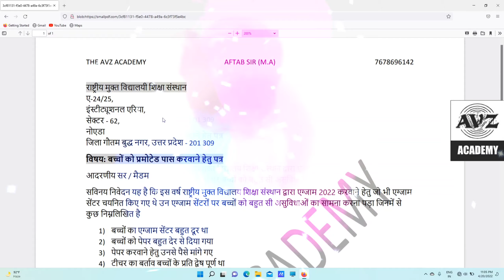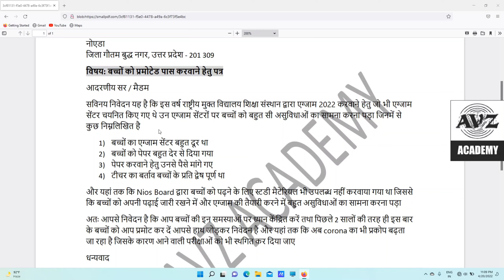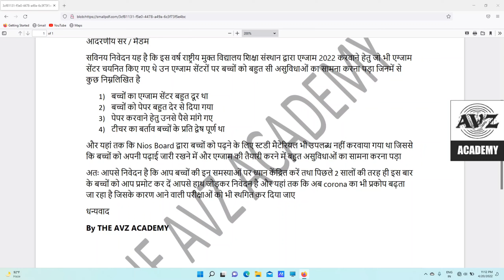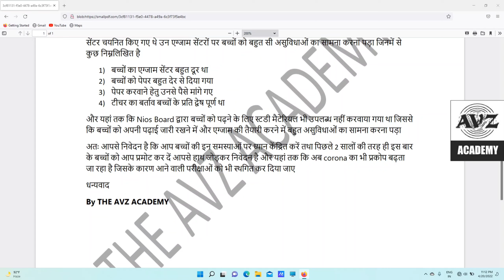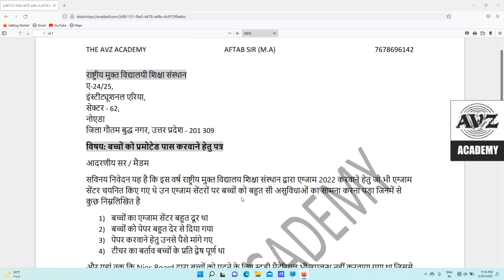Nios Students Promoted Pass || Nios Board को नोटिस हुआ जारी || Congratulations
Nios एग्जाम इतना हार्ड क्यों हो रहा है? Nios Exam Cancel || Nios Exam Update 2022